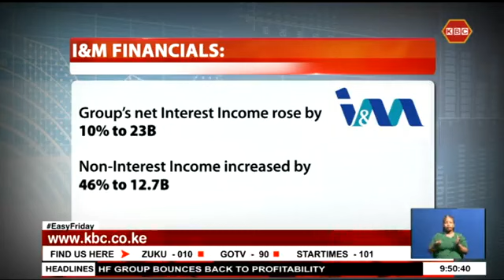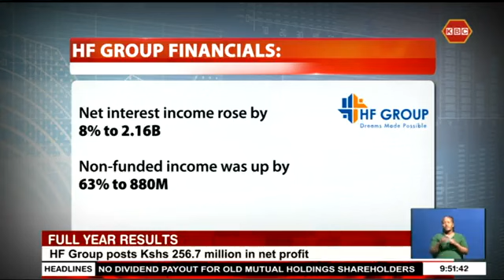Full year results | I & M group proposes ksh. 2.25 per share in dividends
I&M Group PLC has recorded 11.6 billion shillings in full-year net profit, a 34 percent increase that was driven by interest income. The lender has proposed a total dividend payout of two shillings and 25 cents per share.